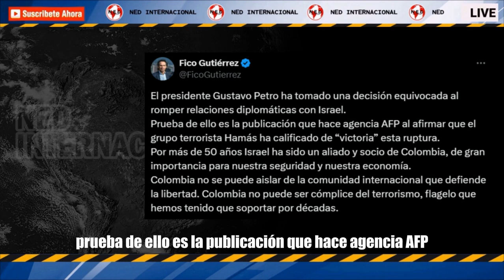🔵 FICO GUTIERREZ REACCIONA A EQUIVOCADA DECISIÓN DE PETRO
El presidente Gustavo Petro ha tomado una decisión equivocada al romper relaciones diplomáticas con Israel.